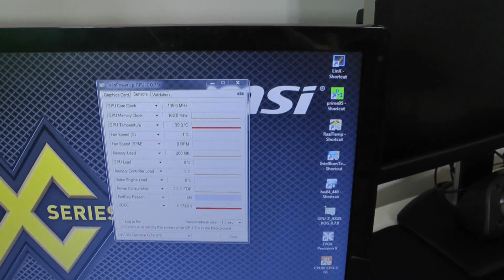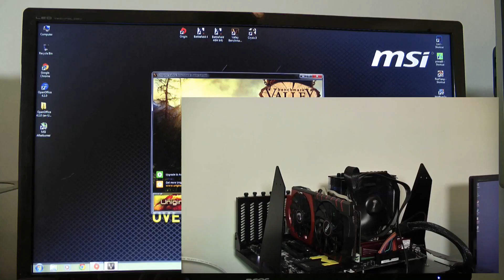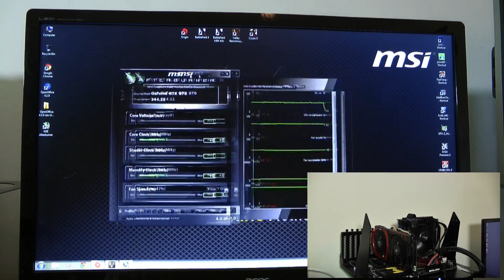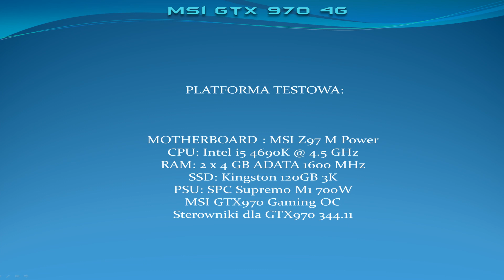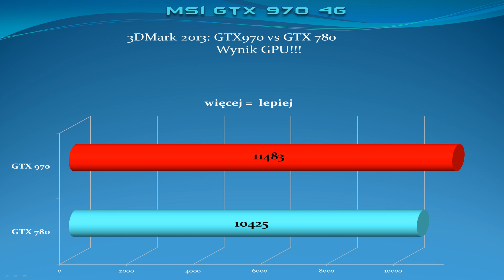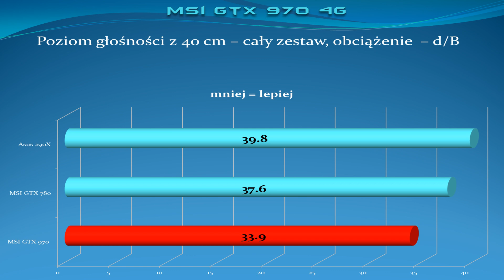Msi GTX 970 Gaming OC - recenzja. GTX 780 vs GTX 970